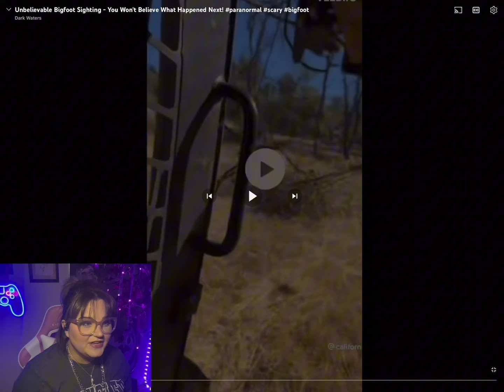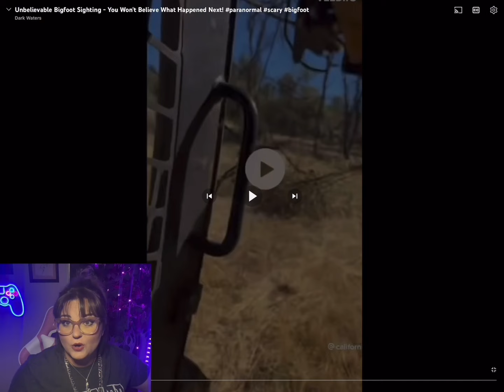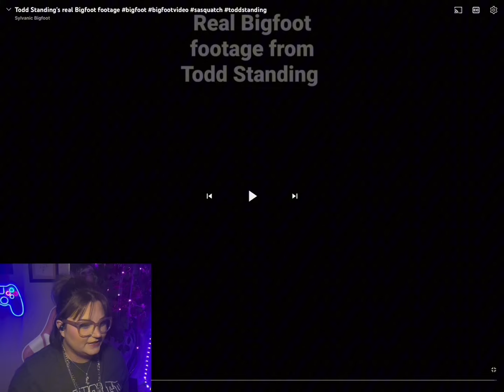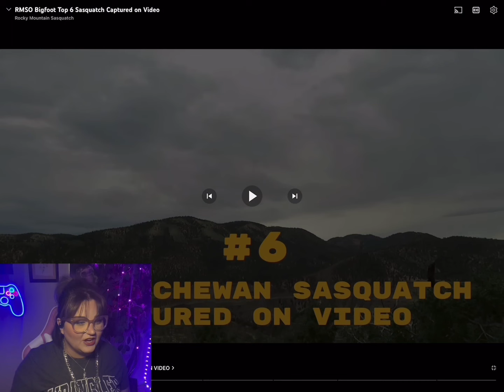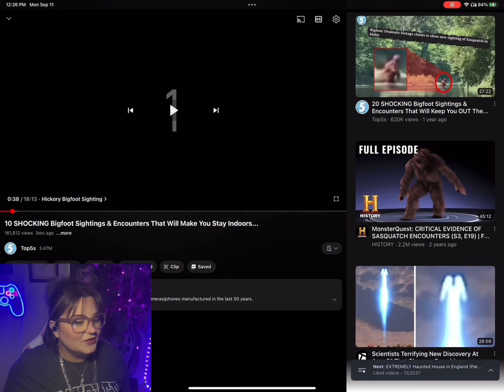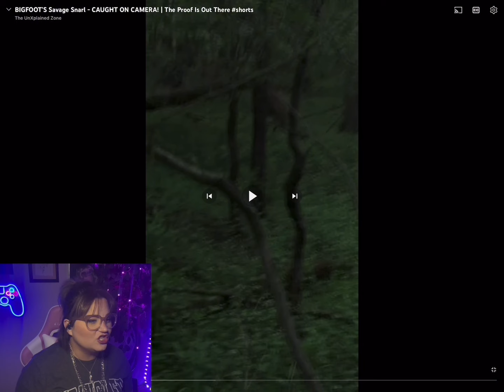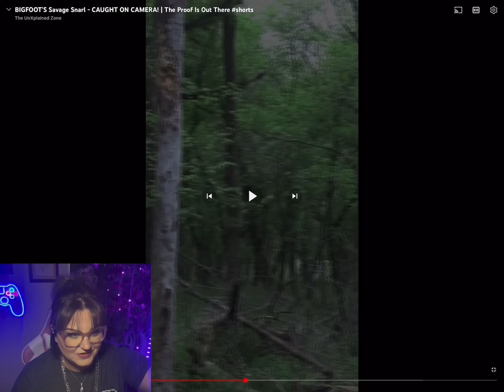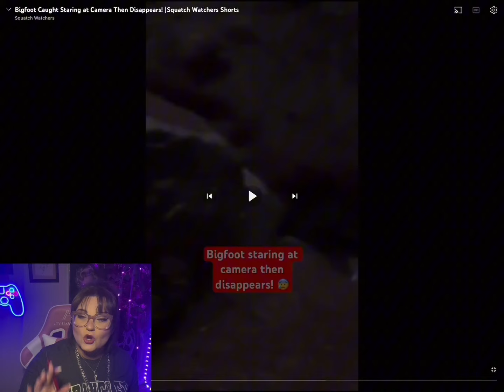10 BigFoot Videos that are PROVING THAT THEY EXIST! 👣||REAL FOOTAGE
Welcome Everyone! I am Brookestirr! You can call me Brooke :)

This is a safe, positive place for you to enjoy

I play all kinds of different games! I also like to do makeup tutorials and the occasional skit and video reactions!

Thank you so much for being a part of this community!

Twitter: @brookestirrart (barely on this)